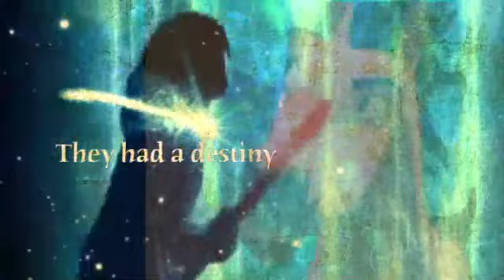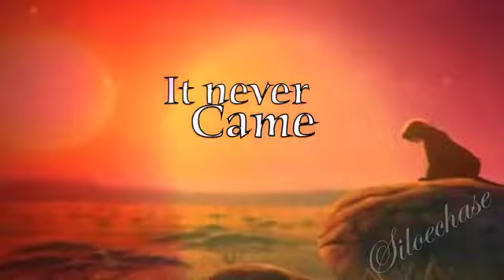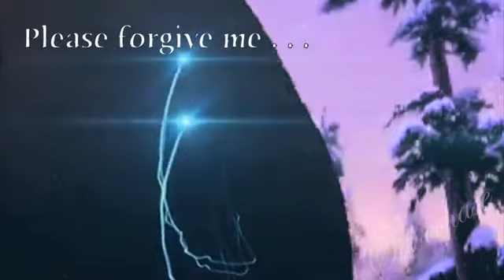Aɴɪᴍᴀsʜ-ʀєmєmßєr mє . . . ::::::::100 sußßιєs:::::::::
THANK YOU SO MUCH FOR THE 100 SUBBIES!!!  I love you all thank you thank you thank you!!

Haaaaaaa~I'm so happy..! This is a video special 100 subs :) I never thought I would have this number of subs... 0.0

Anyway :P

The song is Remember Me by Ivan Torrent, a song that I can't stop listening because when I hear it for the first time on the radio I fell in love with this song and I tried to make an animash on it and there..! It's done! :P lol

The effects are sometimes the same cuz I've made 1 video with all the effects and I'm so lazy to make an other one with other effects to change :3

So this video is a little bit desperate -not because I'm sad but- because I really wanted to do an animash on this vid and I didn't have other songs... :p

I got the clips from YouTube (Except The Guardians of Ga'Hoole) so the video is 720p but some videos was in a smaller format so I enlarge them and it's not a really good quality... sorry :(

AGAIN A BIG THANK YOU TO ALL OF YOU AND ENJOY THE VIDD!!!